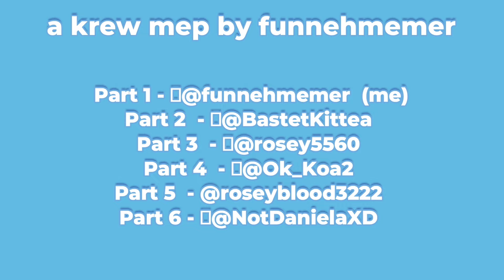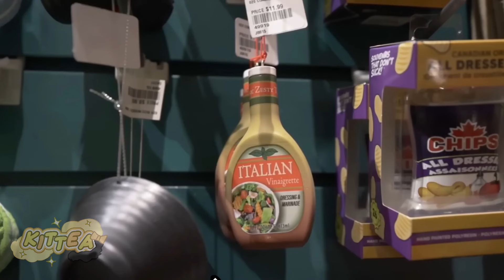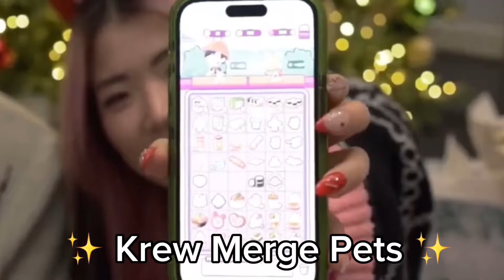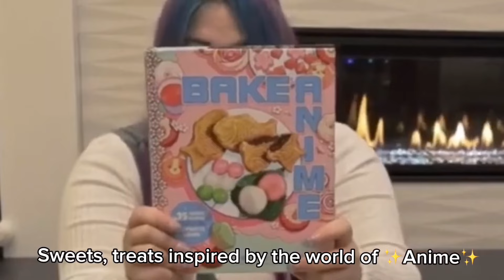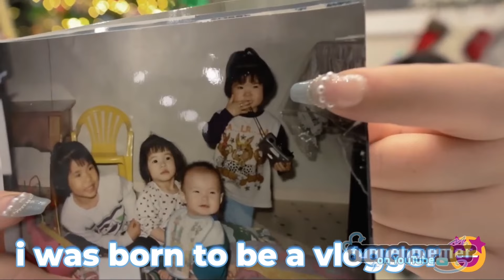krew being chaotic on krewmas for idk when (COMPLETE MEP)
itsfunneh and the krew being chaotic on krewmas, shopping for bagels, and making memories for 44 minutes straight.

thank you to everyone who participated in this MEP!
@kittea @roseyblood3222 @ytgyuu @Ok_koa @NotDanielaXD @Dumb_Kat @ThatsAlium @Ghidorahsquad (parts 2 until 9 respectively)
0:00 part 1 / me
3:58 part 2 / kittea
8:38 part 3 / rosey
10:55 part 4 / koa
16:17 part 5 / roseyblood3222
23:09 part 6 / dandan
28:27 part 7 / dumb_kat
35:58 part 8 / alium
40:17 part 9 / ghidorahsquad
41:58 part 10 aka outro / me
► igns are funnehmemeryt or funnehmemeryt#kfam.

what's up, homies besties and non-binaries, funnehmemer here! my real name's evan, i go by he/they pronouns. i'm an indonesian variety youtuber and content creator (also a student IRL), and i make content and memes revolving the things i love like itsfunneh & krew memes, gaming content (valorant, roblox, genshin etc), commentary and rant content, memes of all topics, and other stuff (including k-pop?? ayo??)
i also stream here playing games and just chatting sessions every saturday at 8:30 am GMT+7 (or 6:30 pm pacific) where you guys (memers, my fan base name) can play roblox, jackbox, or chat. hoping to see you there!
(oh did i forgot to mention i'm bi and genderfluid? don't mistake my face with these LUL or ban)